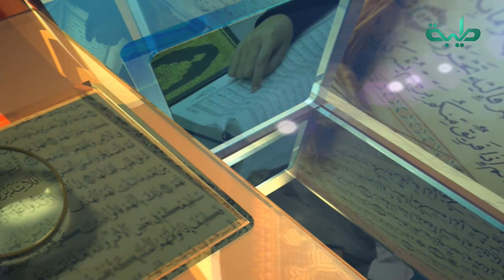برنامج التفسير الواضح | فضيلة الشيخ د. عبدالحي يوسف | تفسير سورة الأحزاب من الآية 32-34